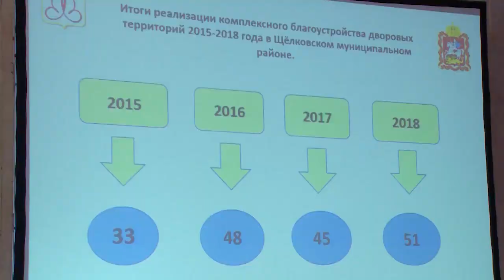Район в лидерах по строительству соцобъектов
Два новых физкультурно-оздоровительных комплекса планируется построить в Щёлкове. Первый, для художественной гимнастики, будет возведен за центром "Романтик". Специализация второго, в микрорайоне Щёлково-7- водные виды спорта. Об этой и других темах говорили на расширенном ежемесячном оперативном совещании.